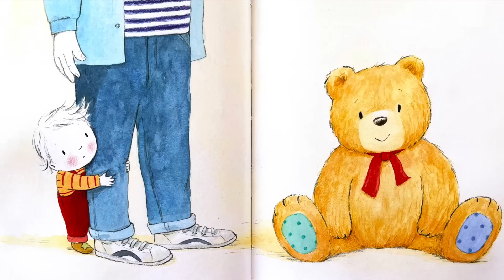Bye Bye Doudou 🧸 Conte pour enfant | Histoire courte pour s'endormir avec sa peluche et un câlin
🎁 Visitez notre BOUTIQUE ➡️ 🦔 Mon papa est très grand. Alors, il achète tout en grand. Il m'a même offert un doudou géant. Ce matin... incroyable ! On dirait qu'il est devenu plus petit, mon doudou ! Histoire pour toute la famille, Conte pour enfant, raconté à voix haute.
Ce livre est disponible sur Amazon

Textes : Tom Elyan
Illustrations :  Jane Massey
Editeur : Mijade

Elle stimule :
- Les sens
- La motricité fine
- L'écoute
- La curiosité